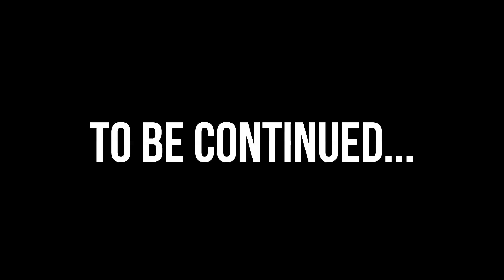WITCHES BREW... (UPSIDE DOWN & BACKWARDS Ep. 5)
The roommates celebrate halloween with a new pet and a mysterious concoction.

Upside Down and Backwards (starring ladiedottie) is a web series about being young, making mistakes, and eating burritos.
P.S. This is fiction.

Starring:
Datev Gallagher
Hannah Logan
Sam Evans

This episode features music from Bear Puns (All in a Row)